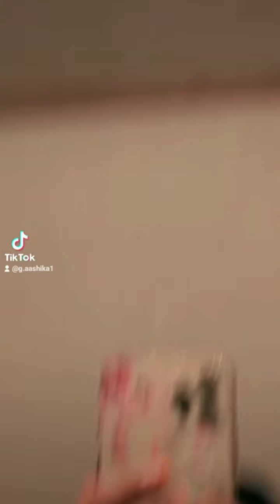My new Tiktok in here | Aashika Gupta | Aashika Vlog